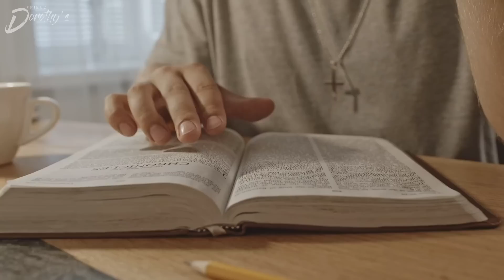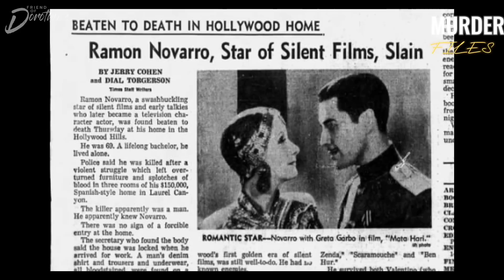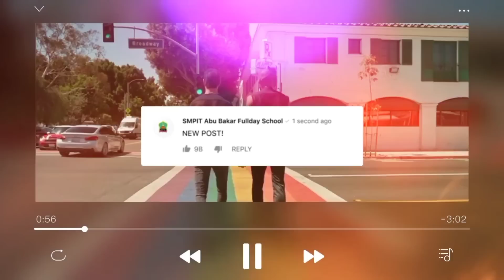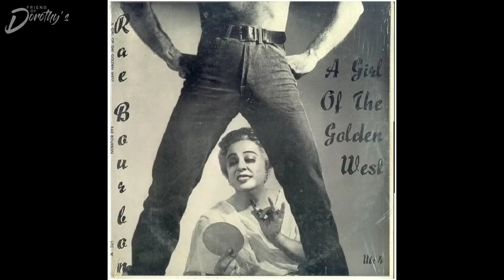GAY history changed by a FILM, actor and drag queens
History is full of turning points when it came to LGBTQ rights. In this series, we take a look at gay moments that either defined, or were hidden from history.

This week we look at the first motion picture to feature a gay couple, a leading Hollywood star who was gay, and the pansy craze of the 1940s that popularized drag queens.

00:00 Intro
00:20 William Dickson
01:41 Ramon Novarro
05:09 Pansy Craze of the 1930s